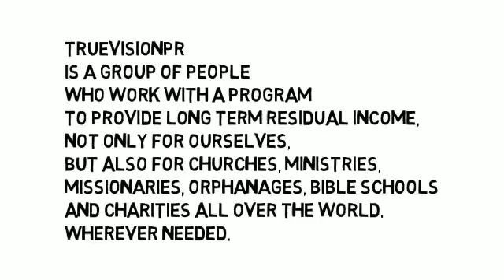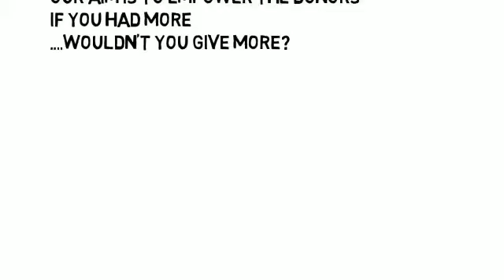A Small Step for Amazing Residual Income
While helping some of the poorest people in the World